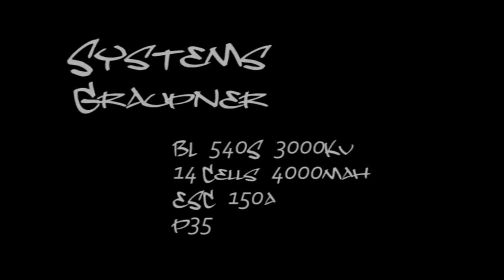GRAUPNER SYSTEMS Yoggi probleme de stabilite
Brushless 540 12S 3000Kv // 14 cells 4000mAh // ESC ETTI 150A // Prop P35
It's one of the 1st run. I have problem with the gravity center.
I need to improve my adjustments